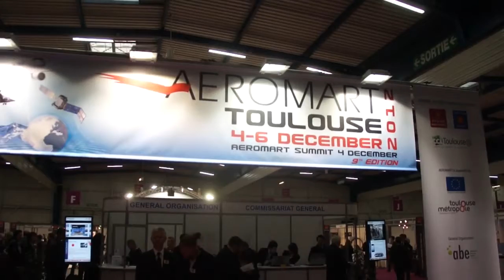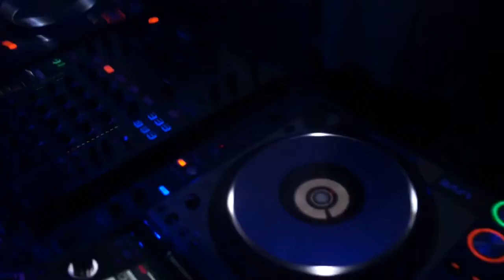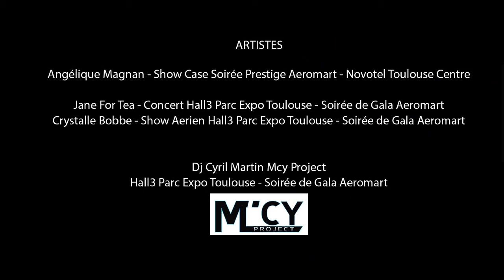D-view / Aftermovie - ABE & BCI Aerospace - Aeromart 2012 - Decembre Toulouse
Aftermovie - ABE & BCI Aerospace - Aeromart 2012 - Decembre Toulouse

Team D-view
Philippe Martin concepteur des soirées de galas et des habillages visuels du Salon.
Brice Martin Tournage et montage vidéo du Salon.
Cyril Martin Dj / Responsable audio du Salon.
Assistante Rénata Dancale.